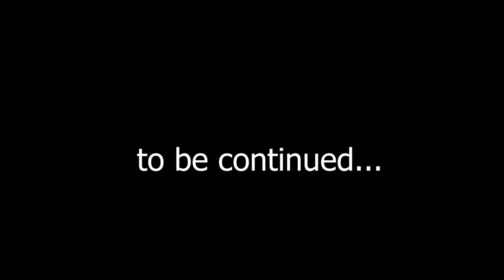Farewell, Deponia. Walkthrough #2 (Deponia)